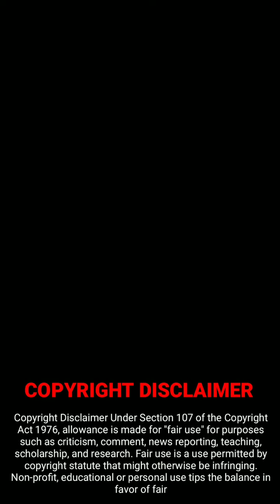My Assassin Consort| Ep 50~ HE IS SO GOOD 👍